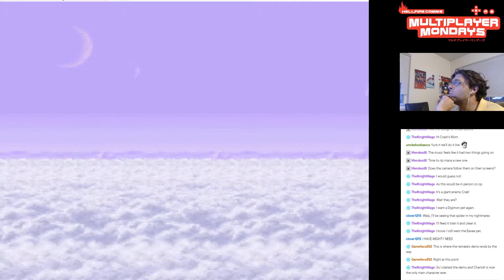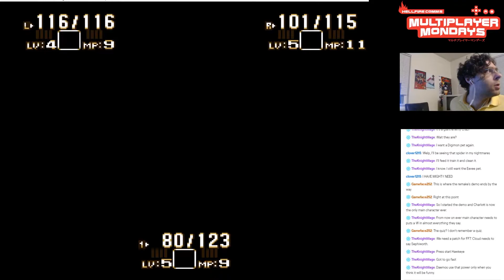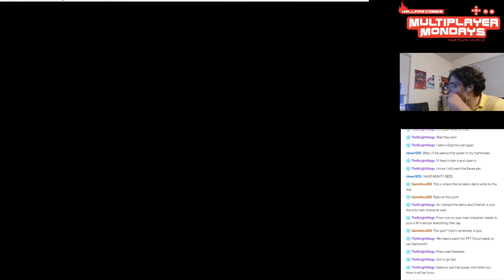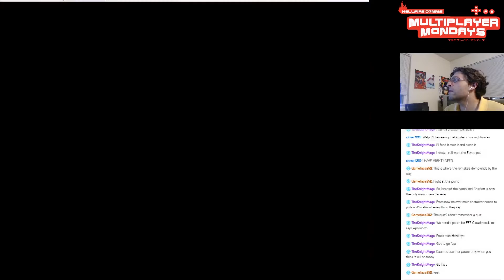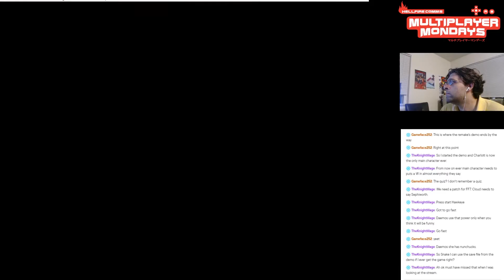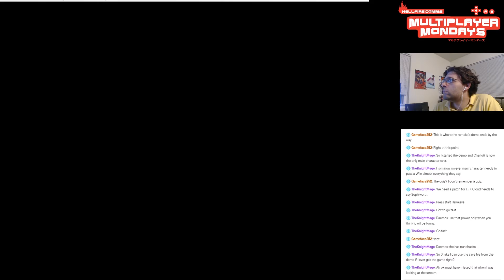Breaking out With Kevin - Trials of Mana Part 3-player mod Part 4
I messed up again in the confusing mess of patching the game, so the 3 Player mod hasn't been properly patched in yet. Either way, we meet Kevin, Daemos' character.